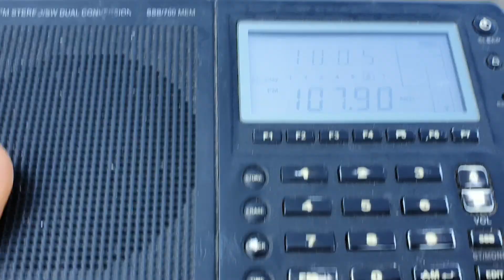91.0 si 107.9 Curcubata (Bihor) la Fundulea